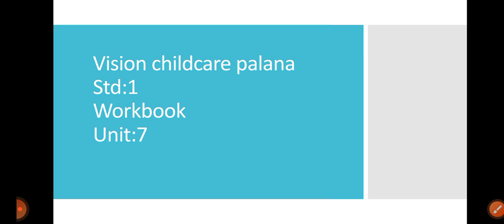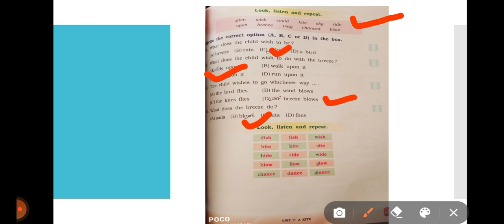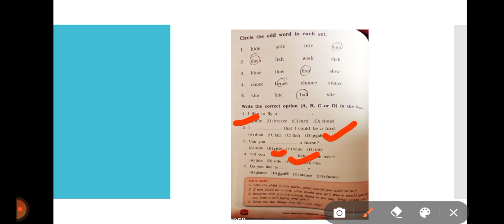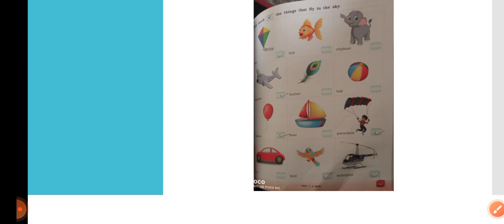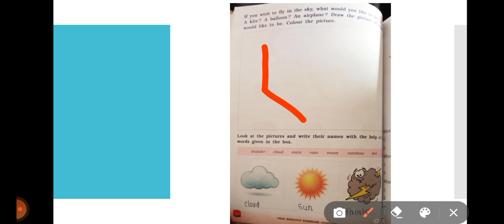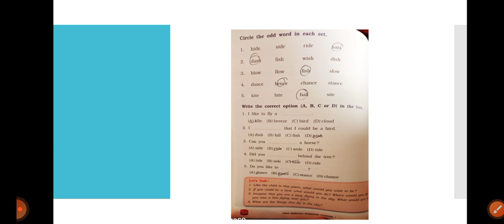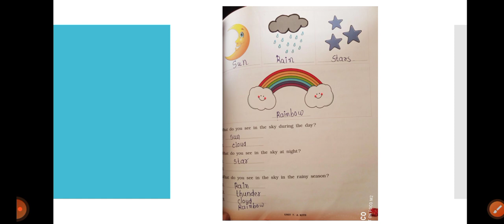Std:1 workbook unit:7(English medium)